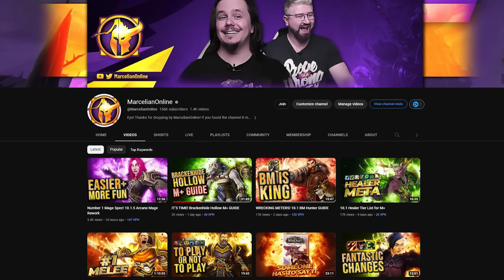10.1 Melee Tier List: WHY PLAY THIS?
Brand new 10.1 melee tier list with arguments on why or why not to play so no, not an analysis on the 10.1 melee meta ok? Obviously the final 10.1 melee dps tier list will resemble a lot of what is currently being played because we’re looking at all the things that make a dps viable: damage, utility, mobility, survivability etc. If you enjoy these types of 10.1 melee dps rankings, let us know in the comments and drop a like for MarcelianOnline!

00:00 Intro
01:29 Arms Warrior
03:38 Assassination Rogue
05:25 Outlaw Rogue
06:49 Survival Hunter
08:13 Enhancement Shaman
09:35 Feral Druid
11:14 Frost DK
12:50 Fury Warrior
13:58 Havoc DH
15:47 Retribution Paladin
17:36 Subtlety Rogue
19:23 Unholy DK
21:22 Windwalker Monk